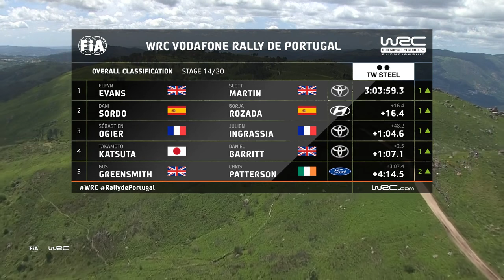Highlights Stages 12-14 : Vodafone Rally de Portugal 2021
Big trouble for rally leader Ott Tänak on SS14! Elfyn Evans led Vodafone Rally de Portugal on Saturday night after daylong pacesetter Ott Tänak retired in the penultimate speed test.